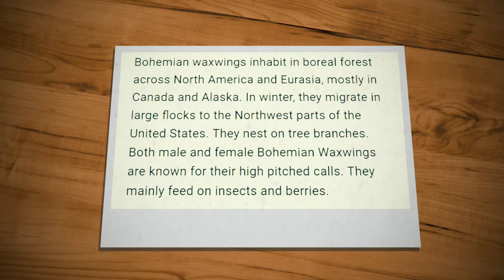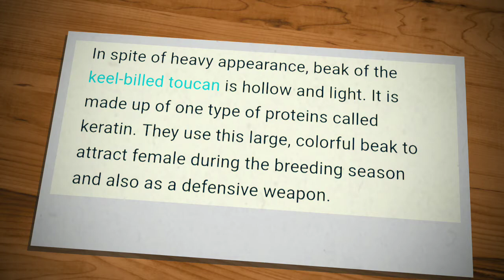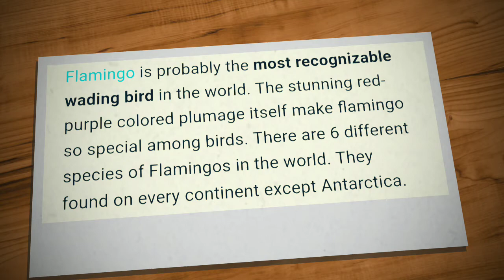WORLD TOP 10 BEAUTIFUL BIRDS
Do you know world beautiful birds